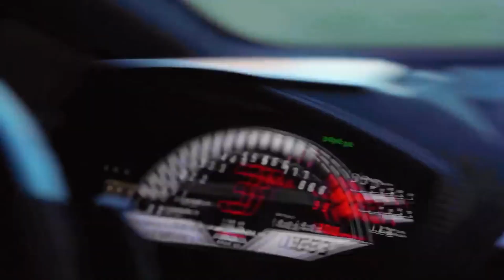She will help you to be a belionere Sinhala Sithmansala| Motivational ධන කුවේරයන් බිහිවෙන්නේ මෙහෙමයි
Wealthy men are born in the world sometimes because of the efforts of their wives. If the two of them work together and make some commitment, we can definitely reach the path of victory. We can take many examples from the world. When you reach the path of victory